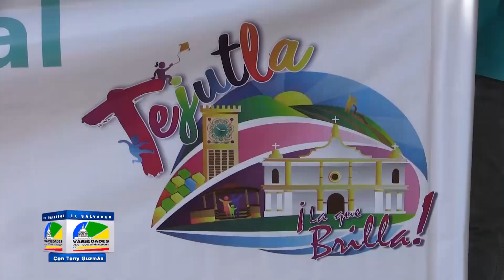REPORTAJE DESFILE DE LA ALEGRIA EN TEJUTLA 2019